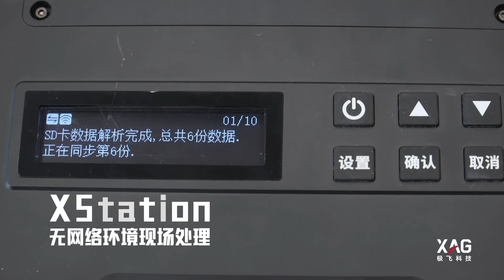2019 Árbol frutal solución XMission